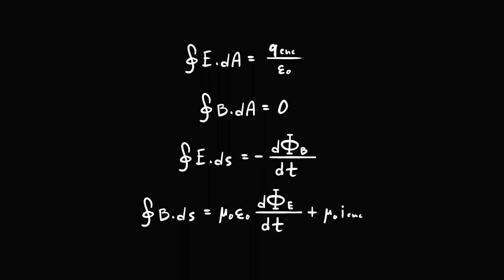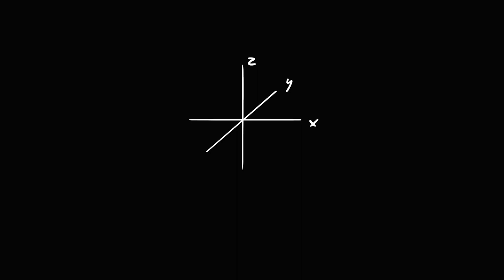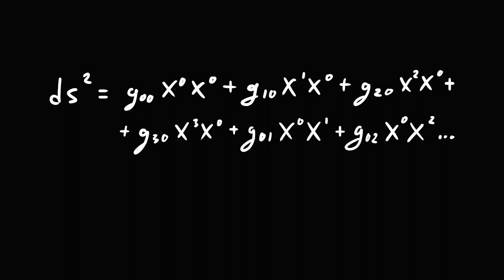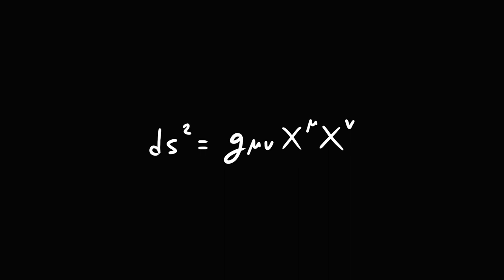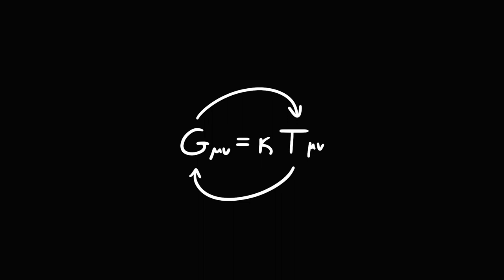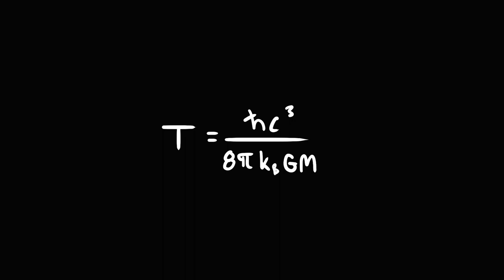Spacetime and Black Hole Thermodynamics